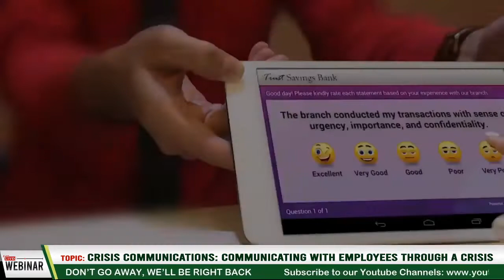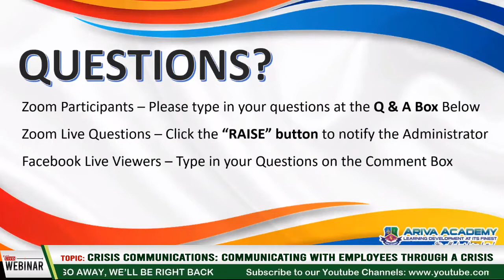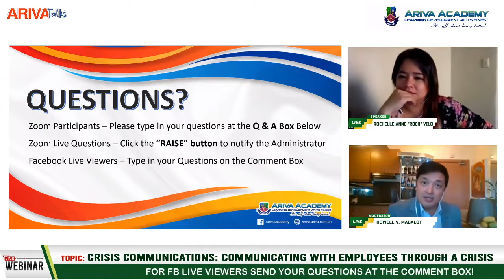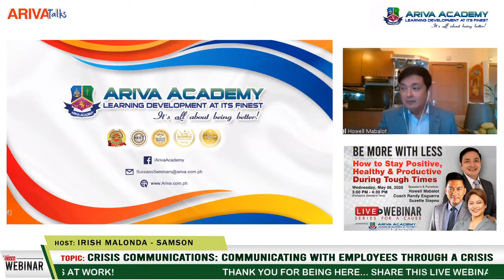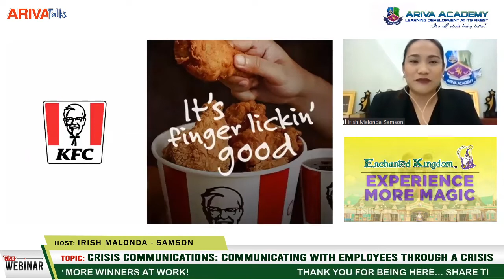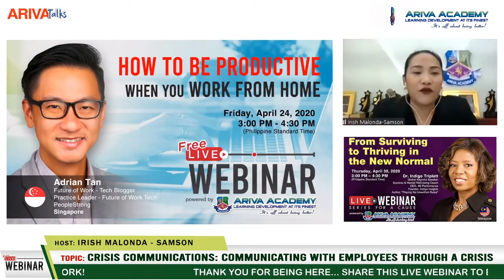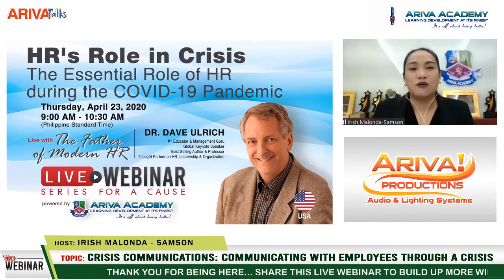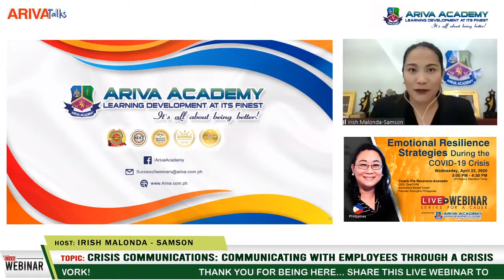Part 2: Q&A on Crisis Communications: Communicating with Employees Through a Crisis | Rochelle Vilo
JUST IN: You would not want to miss this! The Free Live Webinar will provide an overview of communication concepts and best practices that can be used throughout any crisis whether you are working remotely or in person.

🗓 Tuesday, April 21, 2020 (3:00 PM – 4:30 PM)

📚Crisis Communications: Communicating with Employees Through a Crisis

🔑Understanding an Employee's Unstated Narrative
🔑Making the Most of Emotional Contagion
🔑Effective Crisis Communication Techniques